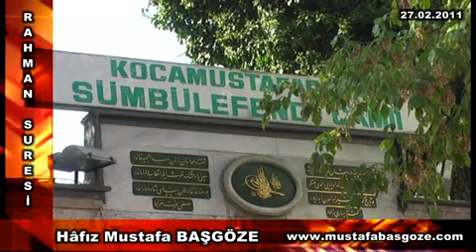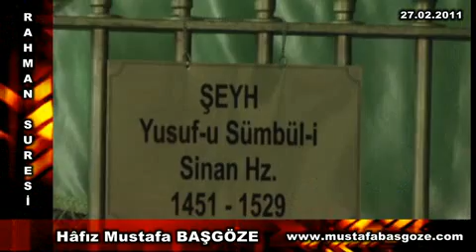Hâfız Mustafa BAŞGÖZE ''Rahman Suresi''